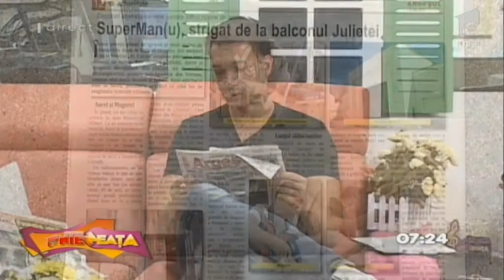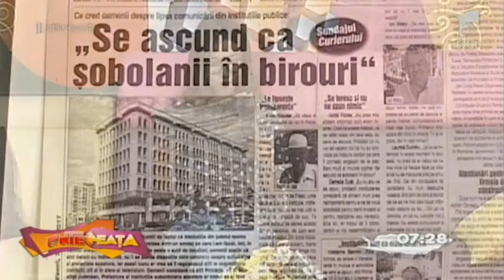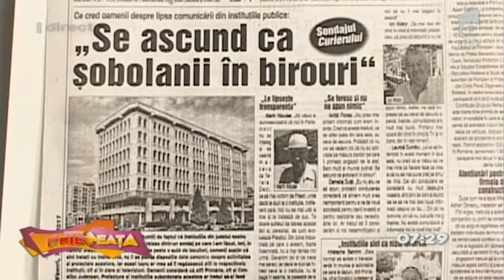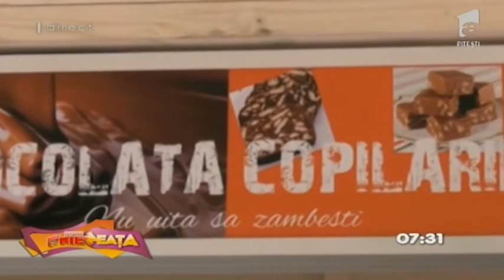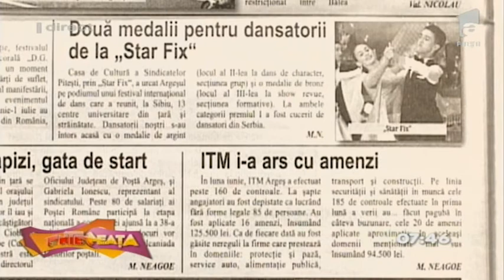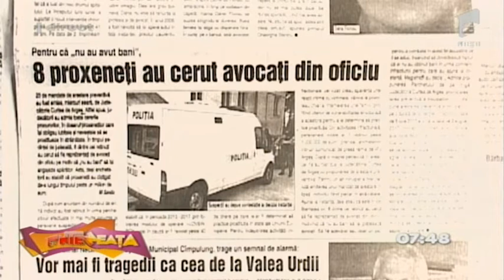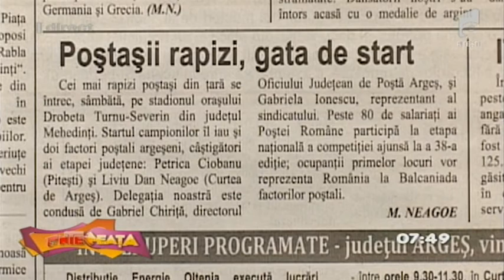AnteNeata 07 07 2017